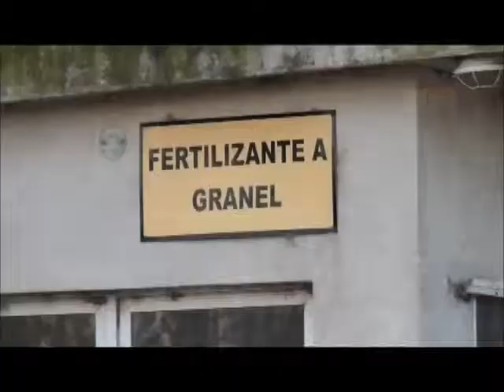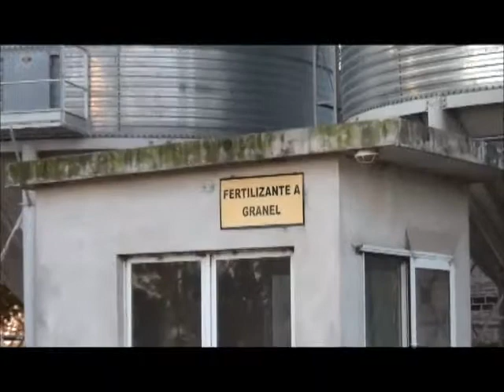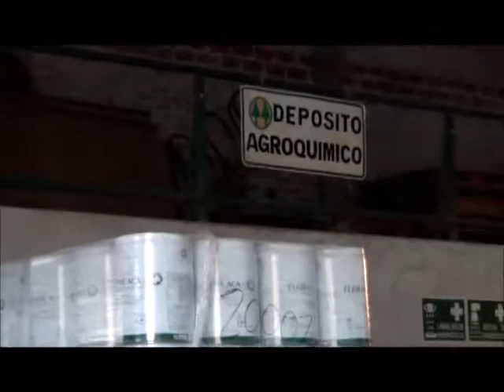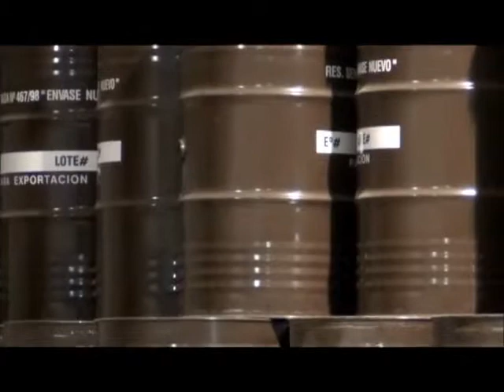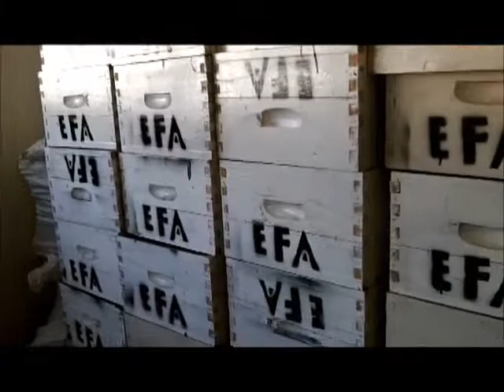SANTA FE ÑU PORÂ PROGRAMA 163 05/10/2013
BLOQUE 1: Ing. Agr. Luis O. Carballo y Gustavo Spontón - Coop. De Malabrigo
BLOQUE 2: Ing. Agr. Luis O. Carballo y Gustavo Spontón - Coop. De Malabrigo
BLOQUE 3:Lic. Abel Fenoglio y Prof. Delma Baez - ICAM - Profesorado en Alternacia - Reconquista - SF